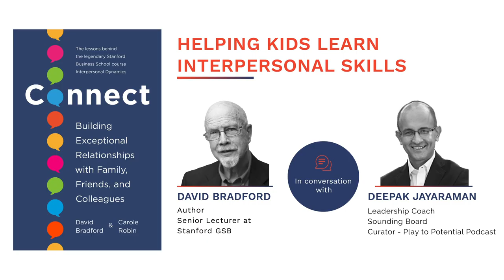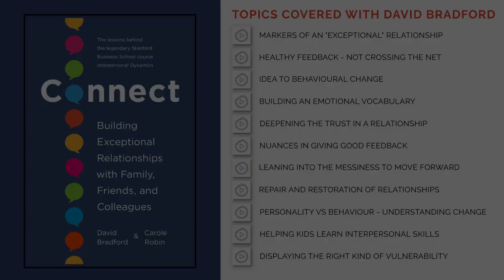Helping kids learn interpersonal skills - Insights from David Bradford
David speaks about the few things we need to bear in mind as we help build the Interpersonal muscle with the kids. He underscores a couple of themes. Firstly, he suggests that we should avoid labeling a child. Instead, he suggests that we should provide feedback on a certain element of behavior. Secondly, he urges us to legitimize the feeling of a child rather than brushing it aside with a positive pep talk.